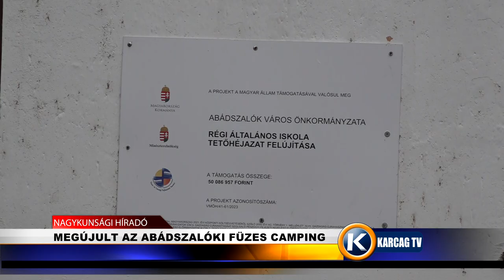MEGÚJULT AZ ABÁDSZALÓKI FÜZES CAMPING